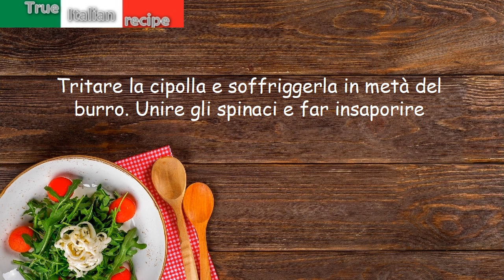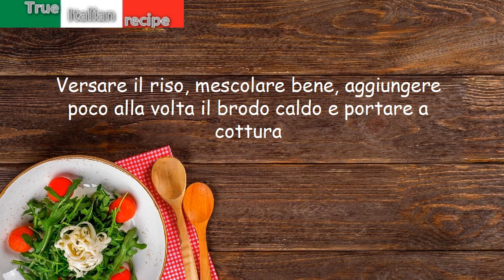Risotto verde verde